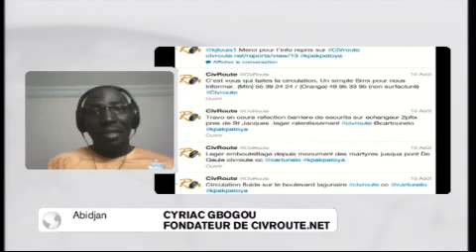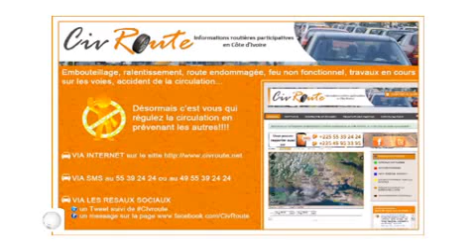Cyriac Gbogou invité du journal de TV5MONDE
Cyriac Gbogou fondateur de CIVRoute.net, le tout nouveau site d'informations routières participatives en Côte d'Ivoire répond aux questions d'Estelle Youssouffa. Interview réalisée dans le journal de TV5MONDE le 19 août 2012 à 6h25 temps universel.